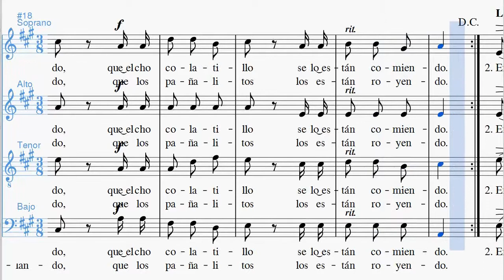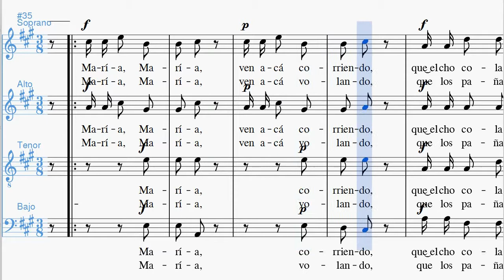Hacia Belén va una burra Todos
Midikaraoke de este Villancico Cordobés en la que cada voz está representada por un instrumento y se balancea a diferentes altavoces.